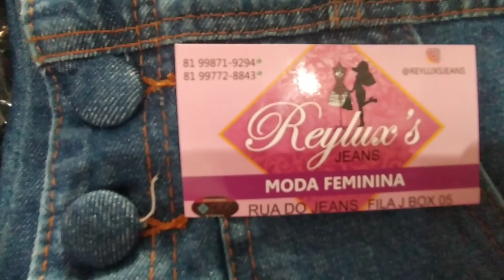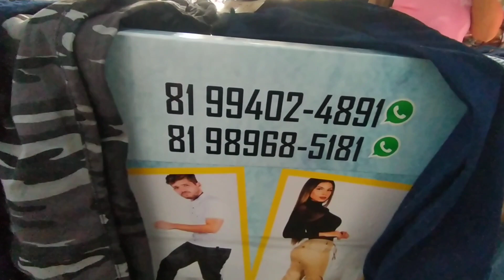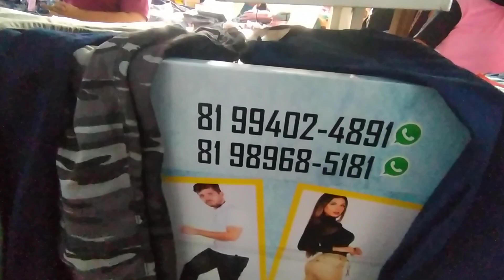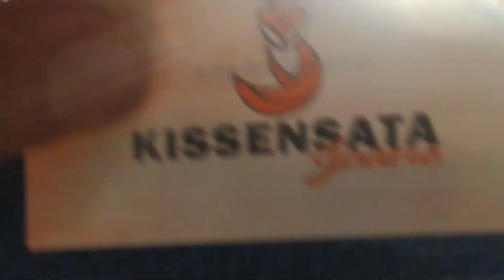Temos Ótimos Fornecedores na feira livre de TORITAMA Parque das feiras